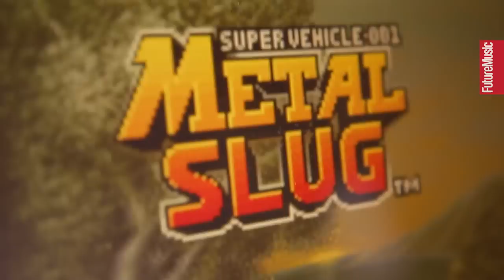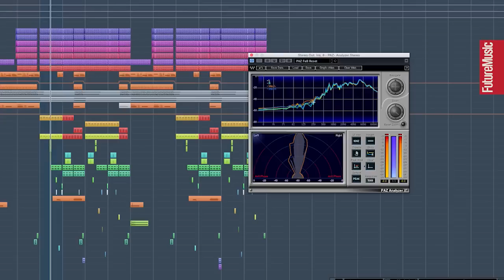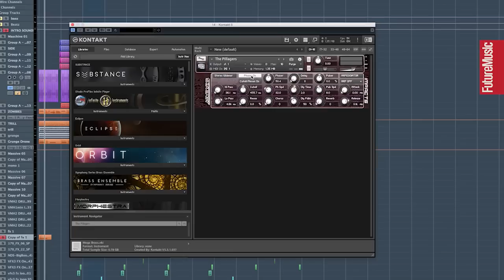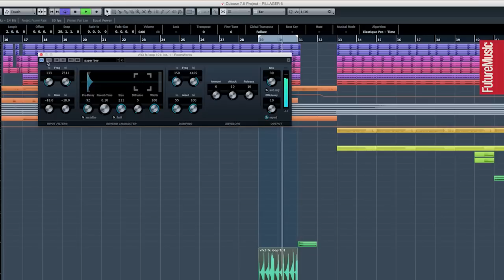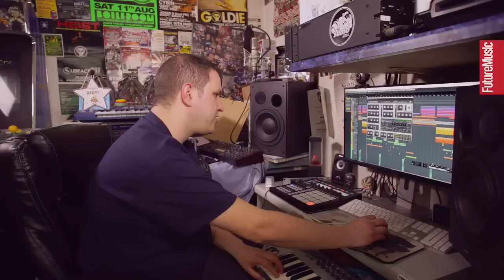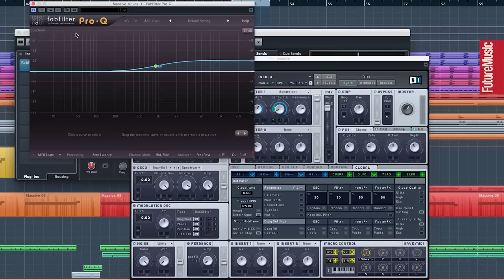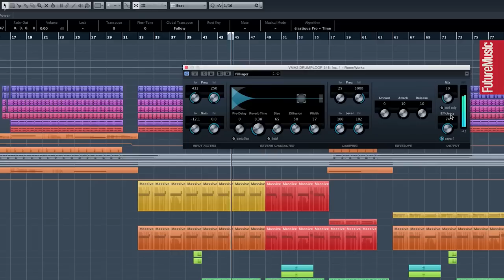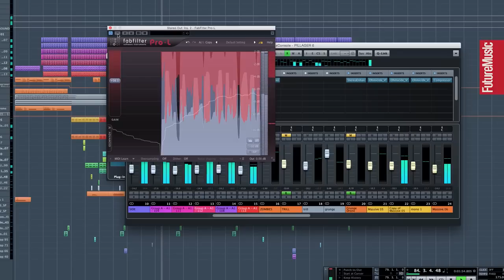Heist breaks down Pillager – The Track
Watch British drum & bass producer Heist break down the creation of jump-up banger Pillager. Fancy taking things further with one-to-one production tuition from Heist?

This installment of The Track is supported by Universal Audio. Find out more about their DSP interfaces and UAD plugins